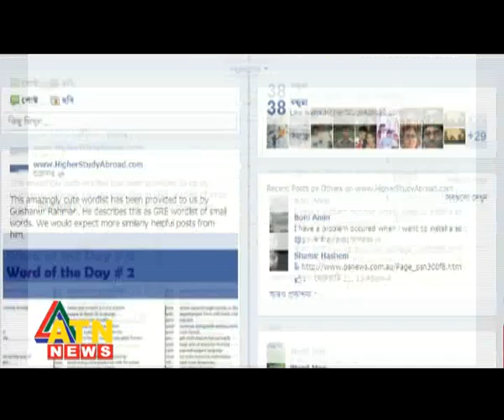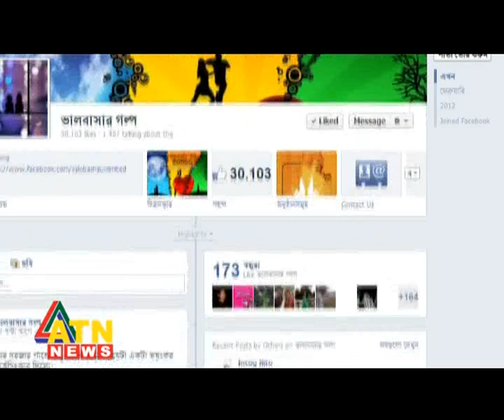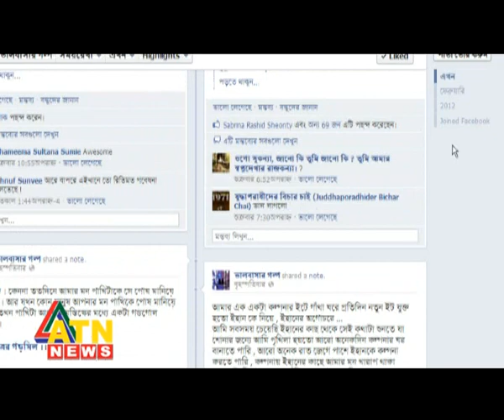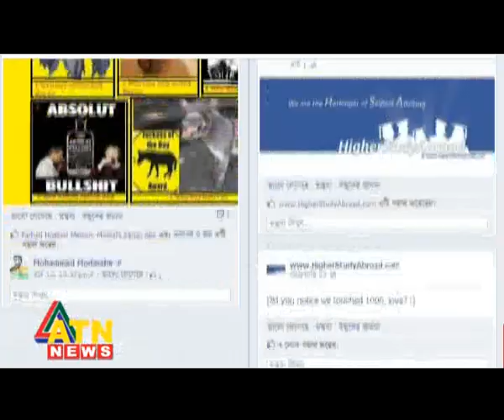TechNews_Interview_ aashaa.wmv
TechNews
Telecast Time:07.30pm, Wednesday (Bangladesh Time)